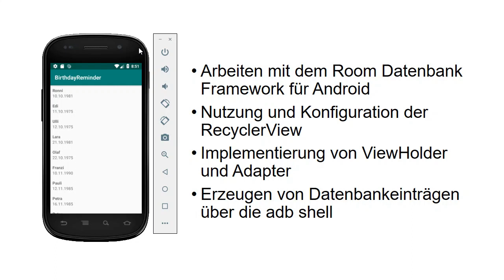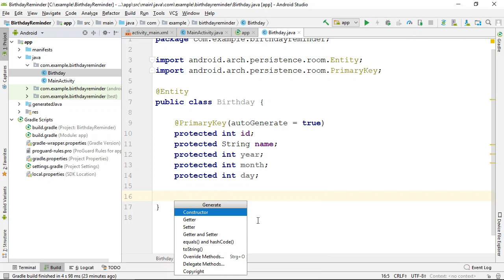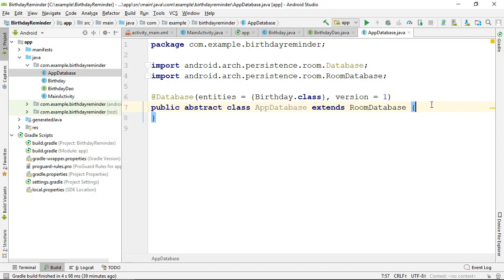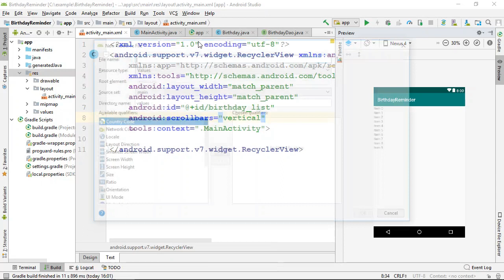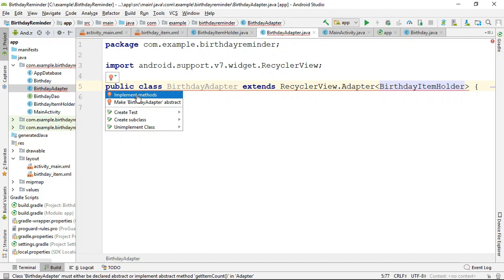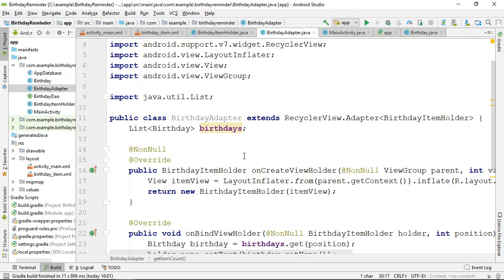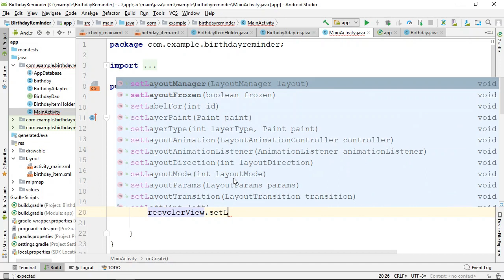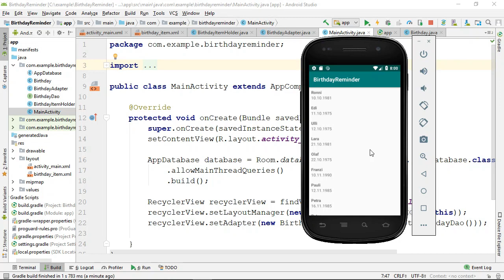Birthday Reminder App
In diesem Video werden eine Datenbank-basierte App erstellen. Die App soll eine Liste mit den Geburtstagen deiner Freunde anzeigen. Als Liste verwenden wir eine RecyclerView, welche die Listeneinträge aus der Datenbank abfrägt.

Beginnen werden wir mit der Konfiguration des Room Frameworks um Entitäten über Data Access Objects aus der Datenbank zu lesen. Weiters werden wir uns die Funktionsweise der RecyclerView etwas genauer ansehen und einen ViewHolder bzw. einen Adapter implementieren. Letztlich werden wir uns zum Testen der App über die adb shell Datenbankeinträge erzeugen.

Eine Musterlösung bzw. eine Lösung mit weiteren Funktionen zum Birthday Reminder wurden von Fabio Knoll erstellt und auf Github veröffentlicht:

Dieses Video ist im Rahmen der Lehrveranstaltung Softwareentwicklung Mobile an der FH Kufstein Tirol entwickelt worden.